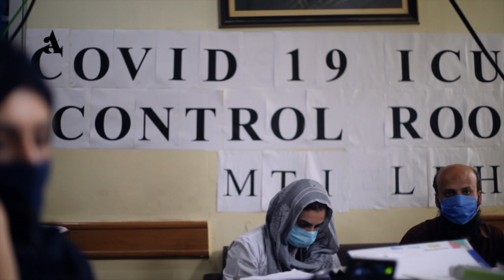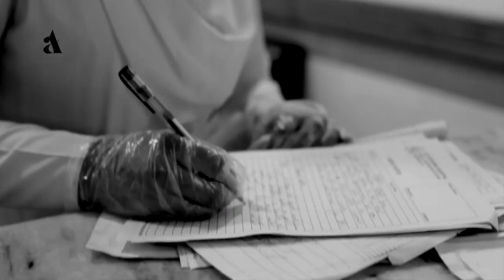Sitara Younas Salam to Front liner warriors against Corona